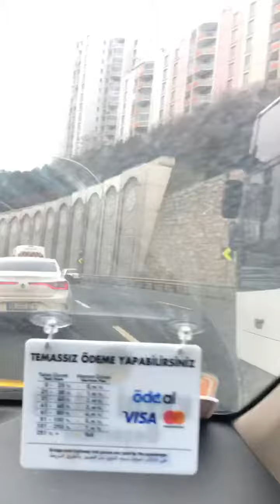19 февраля 2022 г.